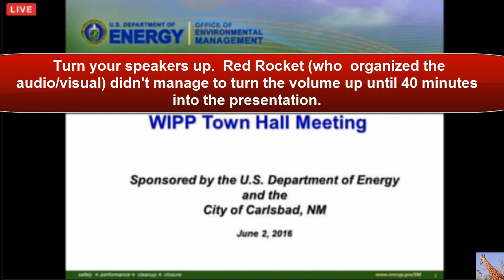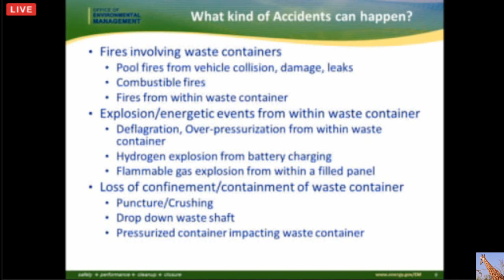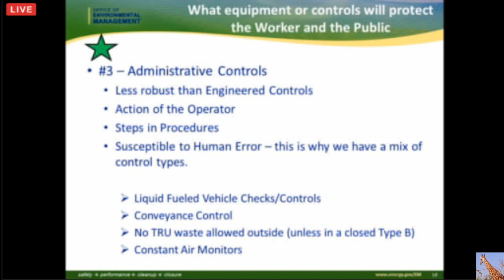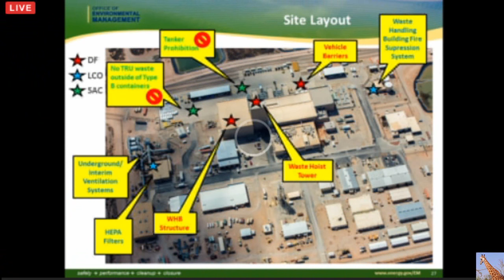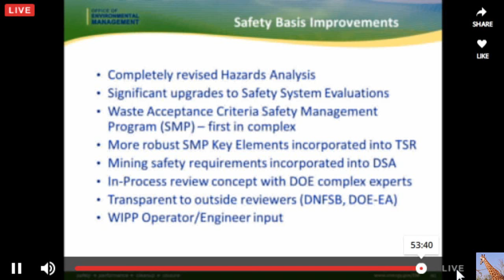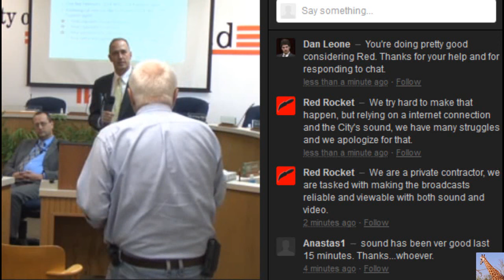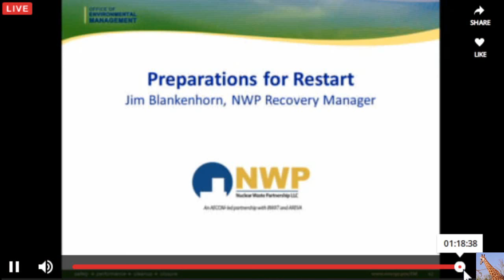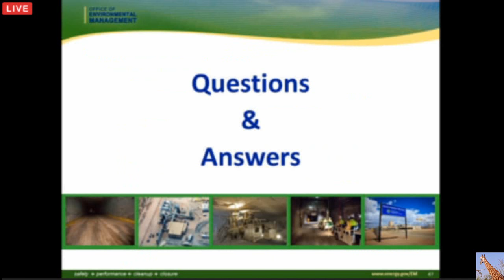WIPP Burns 2 Lifelines Answering Nuclear Questions (Townhall Meeting 6/2/16)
WIPP Using Up Lifelines When asked to answer nuclear questions. (horrible audio volume and a lot of buffering after 35 minutes).  I can't believe WIPP hired Red Rocket to do their Audio/Visual for these meetings.  I have YET to hear one of these town hall meetings were the microphones worked properly or were even turned ON in spots.  That being said, you're probably better off to view this video on the original site on LiveStream because when I taped the live meeting, my computer added an extra nearly half hour with one second buffering after approx. every four or five seconds beginning around 35 minutes into the lousy audio video here.  I corrected the audio volume as much as I could, but the buffering would be too time consuming to edit out and undo here.  Sorry.
Here's the link to the original upload on Livestream withOUT buffering (hopefully) but it still has HORRIBLE audio volume throughout the video. WIPP Townhall 6/2/16
ANYWAY. here are some of the notes I jotted down along the way.
Documented Safety Analysis Revision 5
Safety basis process
understanding the facility
what is the process,
fires, snow, tornado, seismic event, flooding, lightning, deflagradation, waste falling down a shaft,
What kind of accidents can happen?
how can the accidents hurt the worker or public?
Salt with oil burning equipment not next to waste - plutonium waste.
Potential accidents above ground
what equipment or controls will protect the worker and public?
Heirarchy of controls
passive controls before active controls,
safety management programs
hepa filters
type B shipping containers and air monitors,
safety management programs
RADCON VOCs
the safety bacis documents
technical safety requirements
DSA
SAFETY ENVELOPE
HAZARD ANALYSIS
DSA workshop
watch your ears at 41:50
Participants NWP, CBFO, DOE-HQ, DOE-EA, DNFSB, NTP
accident investigation board issues
45:10 INEFFECTIVE NUCLEAR SAFETY PROGRAMS !
waste handling building fire supression system
vehicle barriers, interm ventilation system
facility pallet
type B shipping containers
conveyance controls
underground schematic new design features
bulkhead closure
vehicle fire suppression system
attendants vehicle checks
vehicle exclusion zone - lube
truck prohibition
safety basis improvements
agonizingly painful presentation to listen to (note to self)
58:40 Chapter 18 Waste acceptance criteria "won't receive waste like the last one that caused the accident before"
mine safety, ground control, DSA, living documents
new upgraded design features

1:05 NORBERT (who used to work at WIPP) asks great questions
mine is actually a NUCLEAR FACILITY, smoke nearly killed people, a serious cultural problem

ZERO CONFIDENCE IN WIPP!
MINE SAFETY AND NUCLEAR SAFETY NOT RESOLVED WITH DOE - FUNDAMENTAL TO SAFETY.

If your only tool is a hammer, then you are constantly looking for a nail. DSA VOCs

1:17 Mary asks Why they don't think a criticality is possible

1:24 Norbert asks follow up about truck fire, DSA implementation, cold operations

1:49 WIPP "TOOK SOME RISKS with TIME ... BUT IT PAID OFF"
TAKING RISK WITH ANYTHING down there is BAD NEWS.

Are safety chambers safely installed underground?  NO

WIPP- USING UP LIFELINES WHEN ASKED TO ANSWER QUESTIONS.